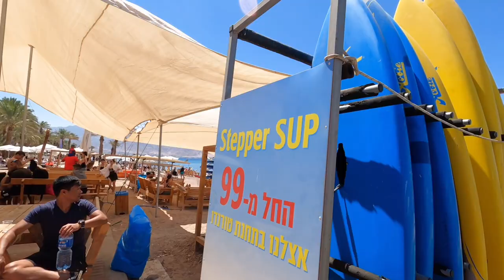PDS VLOGS IN EILAT WITH AMEER TAXI | SCUBA DIVING 🤿 | BOAT RIDE 🚤 | FINAL EPISODE